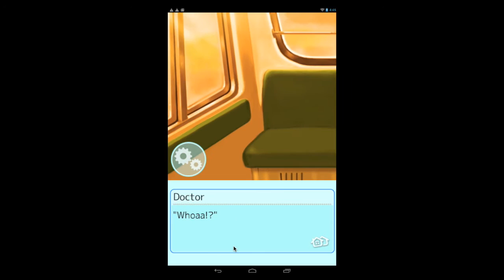Shock (Aki Chapter 17)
My Sweet Roomies Aki Chapter 17